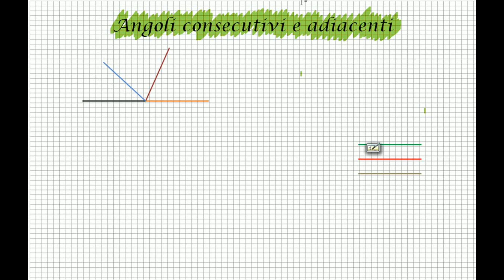Angoli consecutivi e adiacenti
Definizione di angoli consecutivi e adiacenti. differenze tra i due tipi di angoli con esempi pratici.